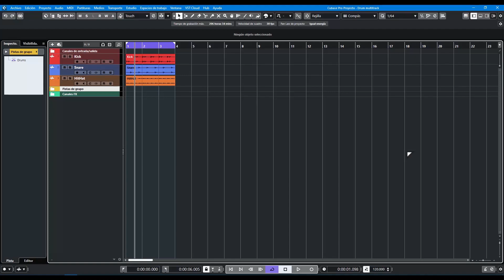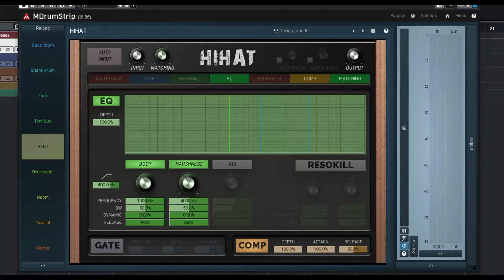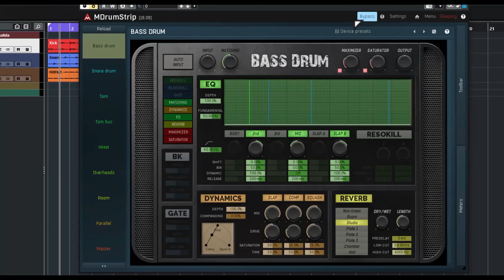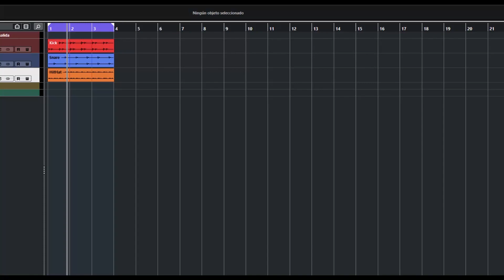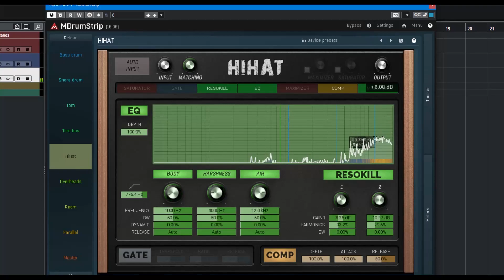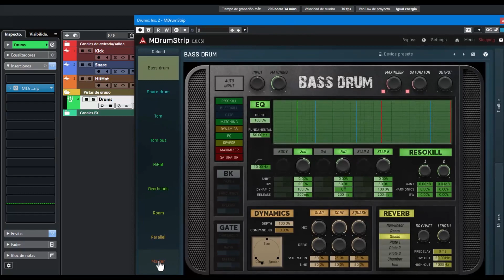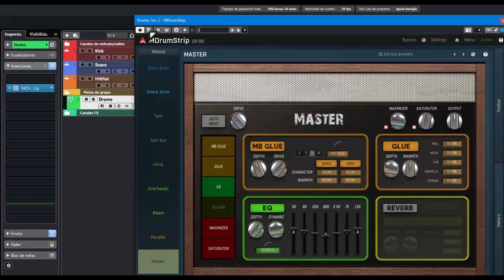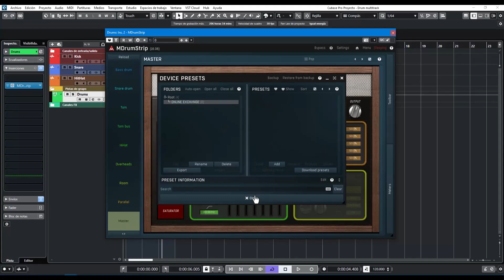🎧Melda Production MDrumStrip🎧-Revisión Oficial en Español-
Un procesador de baterías acústicas súper versátil y flexible, hará que tus drums y elementos destaquen en tus mezclas.